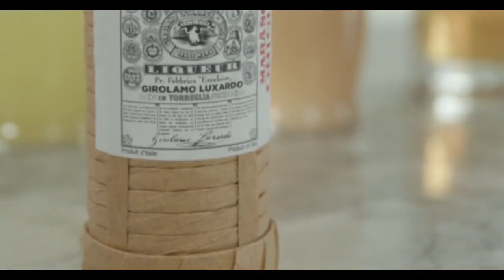Valentine's Party with Maria Sansone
CALL YOUR GIRLFRIENDS, WE’RE HAVING A PARTY!
WITH VALENTINE’S DAY AROUND THE CORNER, LOVE IS IN THE AIR AND MARIA SANSONE HAS  FUN WAYS TO CELEBRATE WITH YOUR GAL PALS!

Courtest: NBC UNIVERSAL/ "The Hub Today"